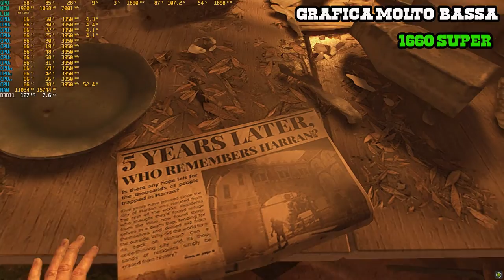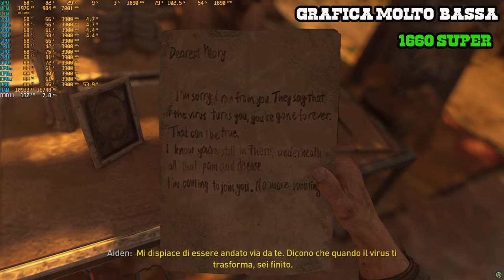DYING LIGHT 2: BENCHMARK CON LA 1660 SUPER (GRAFICA MOLTO BASSA-BASSA-MEDIA-ALTA) FULL HD ITA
Benchmark su DYING LIGHT 2 CON LA 1660 SUPER!!

0:00 Grafica molto bassa 1080p60
4:08 Grafica bassa 1080p60
7:04 Grafica media 1080p60
11:19 Grafica alta 1080p60

PC:
MOBO: B450 GAMING PLUS
CPU: R5 3600
GPU: 1660 SUPER
RAM: 16 GB
CASE: 4000D AIRFLOW CASE CORSAIR

VIDEO TUTORIAL
               GAMES---TECH---MICROSOFT